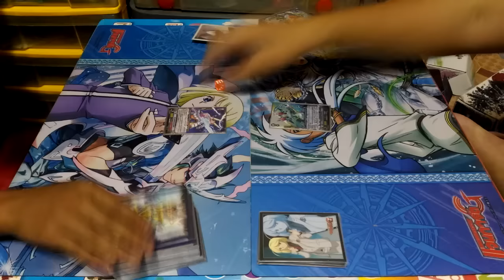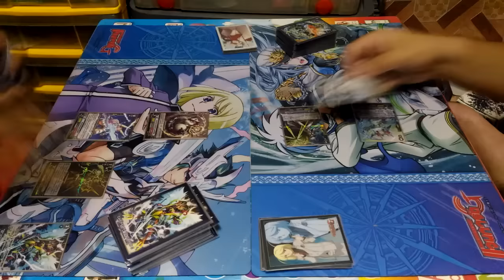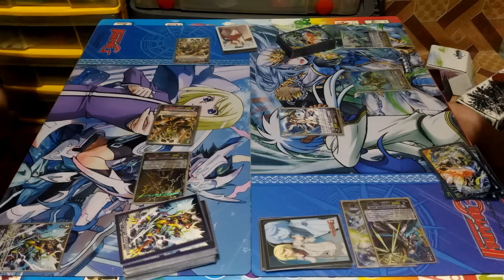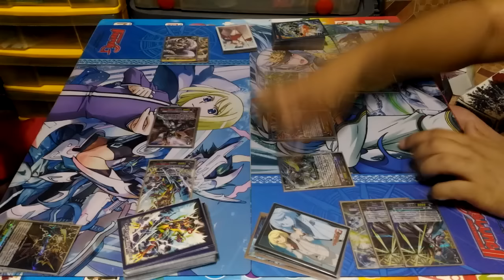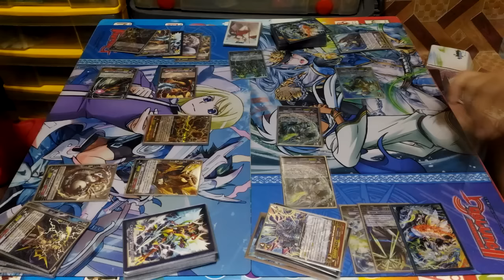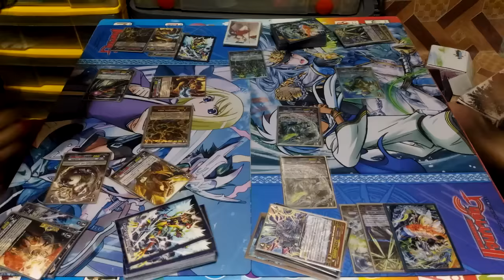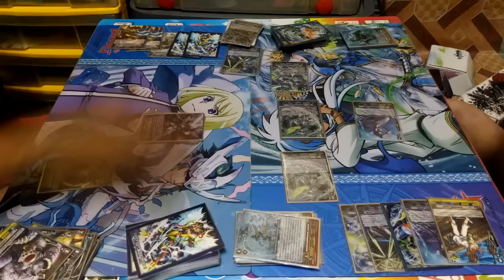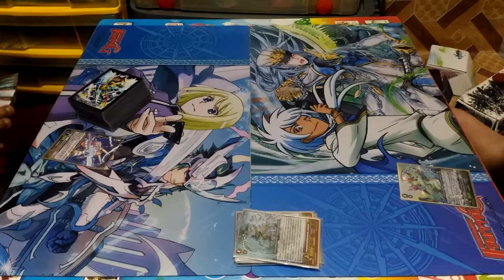Narukami (Vanquisher) Vs. Aqua Force (Thavas) Battle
การต่อสู้ระหว่าง Narukami (Vanquisher + kaiser Crimson) Vs. Aqua Force (Thavas)